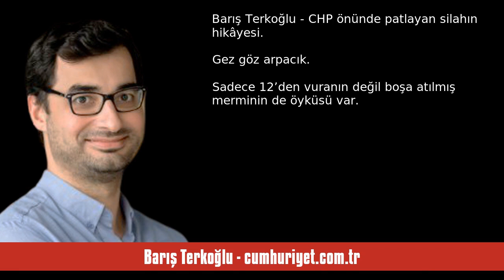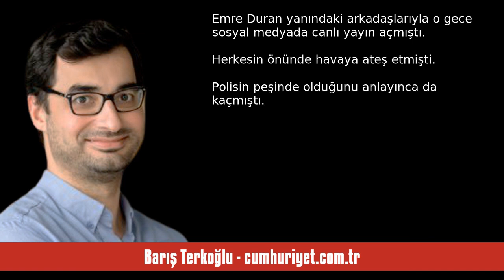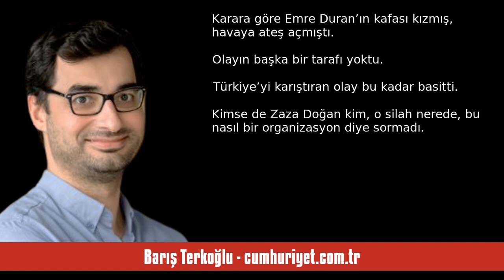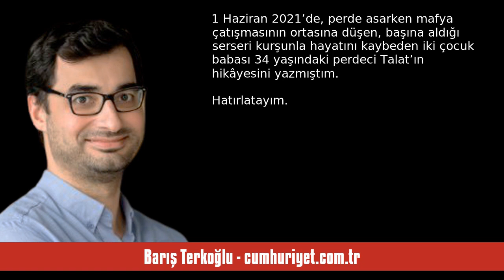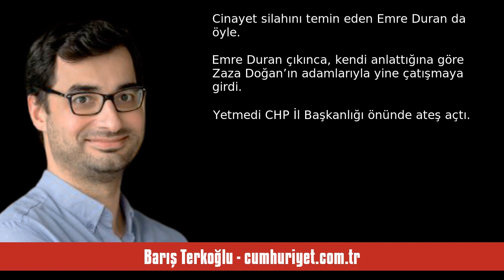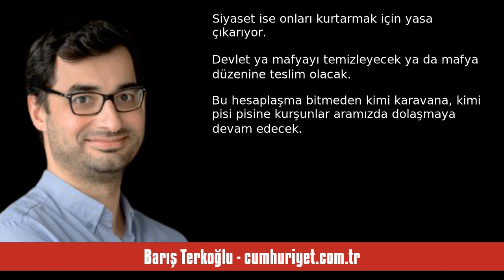BARIŞ TERKOĞLU: CHP ÖNÜNDE PATLAYAN SİLAHIN HİKÂYESİ - SESLİ KÖŞE YAZISI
Barış Terkoğlu - cumhuriyet.com.tr - CHP önünde patlayan silahın hikâyesi - 18 Eylül 2023 tarihli yazısının seslendirmesi

"Gez göz arpacık... Sadece 12’den vuranın değil boşa atılmış merminin de öyküsü var.

Hatırladınız mı seçim boyunca o kurşunları ne çok konuştuk. Kâh İYİ Parti binasına isabet etti kâh CHP önünde patladı. Bıraktık gitti.

Ama durun, belki birinin peşinden koşabiliriz...

Tarih: 6 Nisan 2023. Sabaha karşı saat dört. CHP İstanbul İl Başkanlığı’nı koruyan polisin anlattığına göre, bina yakınında 5-6 el ateş açıldı. Binaya isabet etmedi ama olay Türkiye gündemi oldu.

Polis, kamera kayıtlarını takip. "